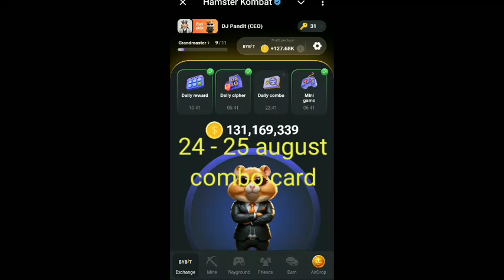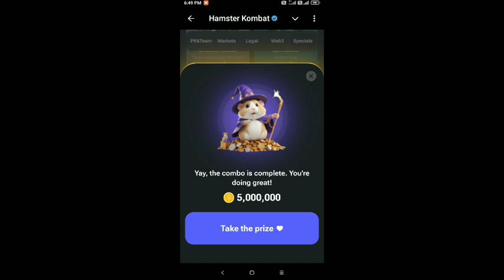today combo card | daily combo card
24 august combo card
25 august combo card
daily cipher code
daily mini game